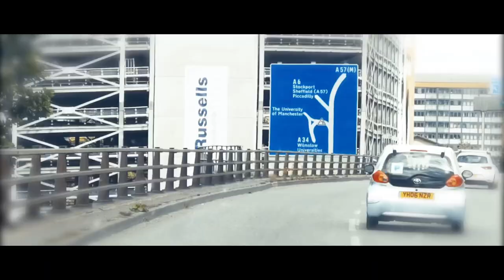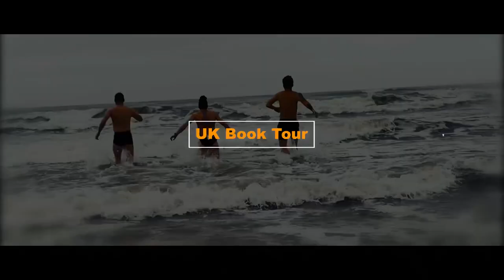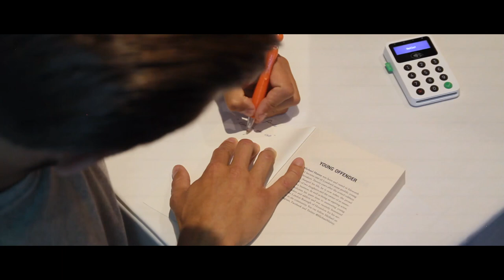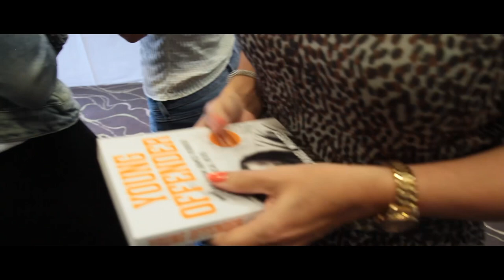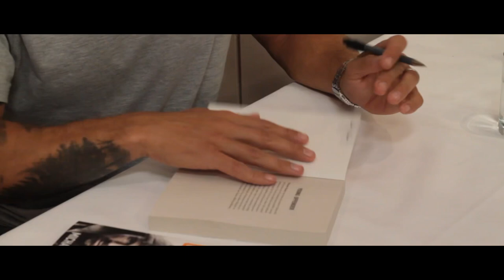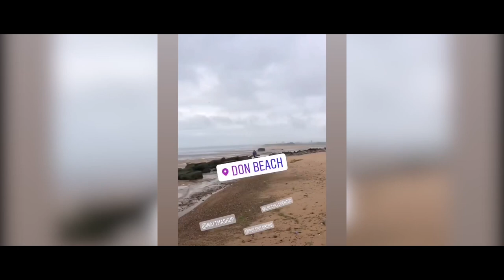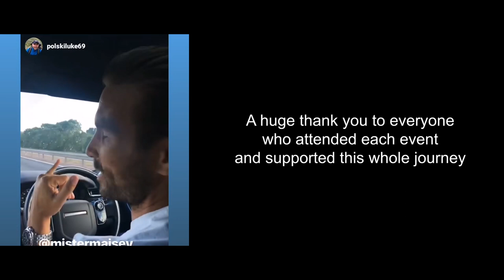UK Book Tour Documentary Film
The Full Length Documentary Film following the Book Tour for the book 'Young Offender' written by Michael Maisey.

London, Manchester, Aberdeen.

Michael Maisey - Author of Young Offender, Actor, Recruit 11 SAS Who Dares Wins Series 4, Public Speaker, Mentor.

Guest speakers

Esmee Gummer Recruit 23 SAS Who Dares Wins Series 4
Vicki Anstey Recruit 17 SAS Who Dares Wins Series 4
Manuel Benagas the Founder of Get Fit 4 Mental Wellness
James McCorkindale Recruit 3 SAS Who Dares Wins Series 4
Nadine Harkness Recruit 1 SAS Who Dares Wins Series 4
Louise McCullough Recruit 24 SAS Who Dares Wins Series 4

Produced by Matt Robinson from Migration Films

Credits to Luke Szachnowski

Thanks to

Richmond Hill Hotel
Mercure Hotel Manchester
Hilton Hotel Aberdeen

Migration Films